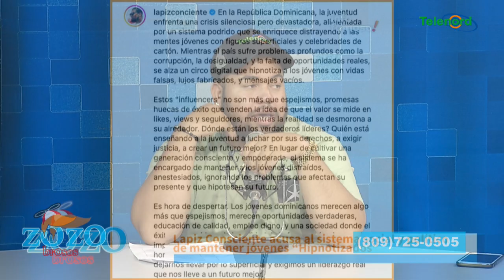Lápiz Conciente no tiene razón al decir que el sistema tiene a los jóvenes hipnotizados